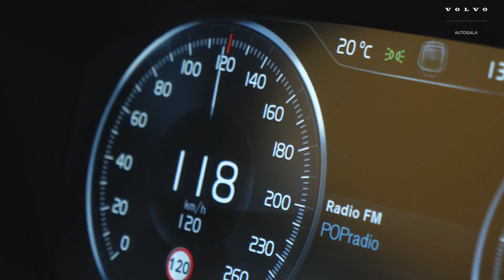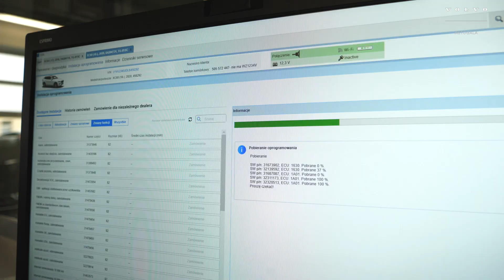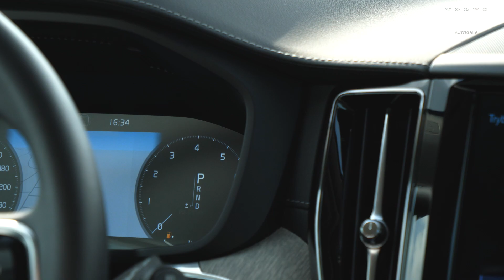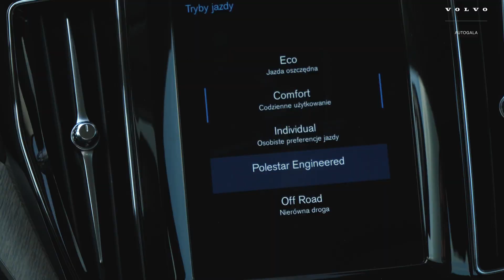Volvo XC60 T4 - test optymalizacji Polestar | Autogala Volvo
Przeprowadziliśmy dla Was test Volvo XC60 T4 z optymalizacją Polestar i porównaliśmy go do modelu z fabryczną konfiguracją.

Test odbył się na torze Autodrom Bemowo w Automobilklubie Polski. Przejazdy samochodem wykonał dla nas zawodowy kierowca rajdowy, aktualnie prezes Automobilklubu, Pan Romuald Chałas.

Test miał na celu pokazać, jak zmieniła się elastyczność samochodu.

Prędkości, jakie zostały osiągnięte na poszczególnych odcinkach toru:
Slalom - około 40 km/h
Łuk - około 70 km/h
Jazda po okręgu - około 40 km/h
Prosta z hamowaniem  - około 90 km/h

Zobacz nasz test i przekonaj się, jakie uzyskaliśmy wyniki.

Przypominamy, że możesz skorzystać z oferty instalacji optymalizacji Polestar na próbę.
Masz aż 14 dni na testy bez ponoszenia kosztów. Dzięki temu możesz sprawdzić sam, jaki wpływ na codzienną jazdę będzie miała optymalizacja Polestar.

Na przykładzie prezentowanego Volvo XC60 z silnikiem T4 i napędem na przednią oś, charakterystyka mocy i momentu obrotowego przedstawia się następująco (dane producenta):

Fabryczny/Zoptymalizowany

- Moc w średnim zakresie obrotów (KM) 171/194
- Moc w średnim zakresie obrotów (kW) 126/143
- Moment obrotowy w średnim zakresie obrotów (Nm) 300/340
- Maks. moc i moment obrotowy w średnim zakresie obrotów (obr/min) 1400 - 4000/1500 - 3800
- Moc szczytowa (KM) 190/210
- Moc szczytowa (kW) 140/155
- Moc szczytowa (obr/min) 5000/5000
- Moment obrotowy (Nm) 300/340
- Szczytowy moment obrotowy (obr/min) 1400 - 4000/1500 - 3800
- Przyspieszenie 0–100 km/h (s) 7.9/7.8

Nasz test wykazał, że w praktyce różnice między wersją fabryczną a zoptymalizowaną są jeszcze większe na korzyść wersji z Polestarem - przyspieszenie było lepsze nawet o 0,7 s.

Więcej o wszystkich modelach Volvo, akcesoriach i ofercie serwisowej możesz się dowiedzieć z naszej strony internetowej